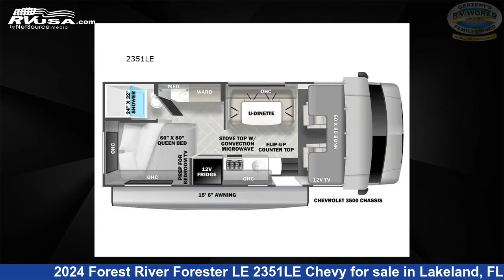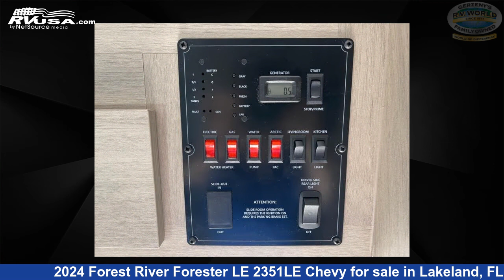Phenomenal 2024 Forest River Forester LE Class C RV For Sale in Lakeland, FL | RVUSA.com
This 2024 Forest River Forester LE 2351LE Chevy is a Class C RV. It is located in Lakeland, FL 33809 and is offered for sale by Gerzeny's RV World of Lakeland. This New Forest River Is 25' 0" in length and features sleeps 6, and 44 gal fresh water capacity. The floorplan layout of this Class C features Bunk Over Cab, U-Shaped Dinette. This 2024 Forest River Forester LE 2351LE Chevy is built on a Chevy 3500 chassis.